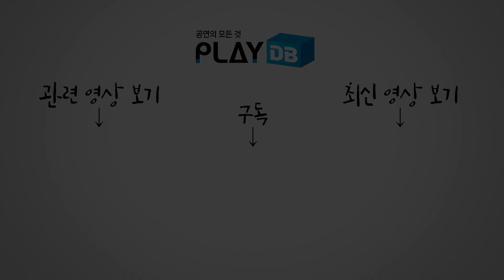뮤지컬 '벤허' 2019 프레스콜 '희망은 어디에' '가문의 축복' - 한지상, 린아, 임선애 외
2년 만에 돌아온 뮤지컬 '벤허'가 오늘(6일) 프레스콜을 열고 작품의 하이라이트를 선보였다.

뮤지컬 '벤허'는 루 월러스의 동명 소설을 원작으로, 유다 벤허라는 한 남성의 삶을 통해 고난과 역경, 사랑과 헌신 등 숭고한 휴먼 스토리를 담아낸 작품이다. 지난 2017년 초연 당시 '제2회 한국뮤지컬어워즈' 대상을 수상하는 등 평단과 관객의 호평을 받은 바 있다.

이번 재연에서는 역동적인 스토리 라인과 구성을 유지하면서 14곡의 새로운 넘버를 더해 작품의 풍성함을 더할 예정이다. 또한 카이, 한지상, 민우혁, 박은태, 박민성, 문종원, 김지우, 린아 등 실력파 연기자들이 시너지를 모아 완성도 높은 무대를 만들 예정이다. 오는 10월 13일까지 블루스퀘어 인터파크홀에서 공연되는 뮤지컬 '벤허'의 프레스콜 하이라이트 장면을 영상으로 만나보자.

* 뮤지컬 '벤허'를 직접 만나고 싶다면?